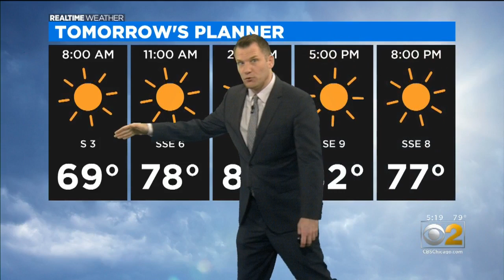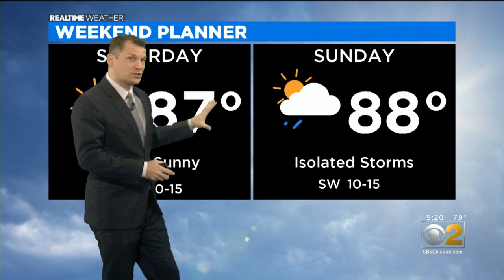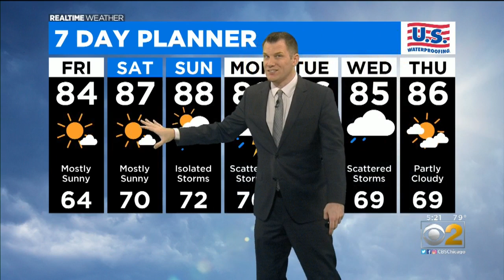Chicago Weather: Clear Skies Continue, Temperatures Slowly Rise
CBS 2 Meteorologist Robb Ellis has the 5 p.m. forecast for Thursday, August 6, 2020.